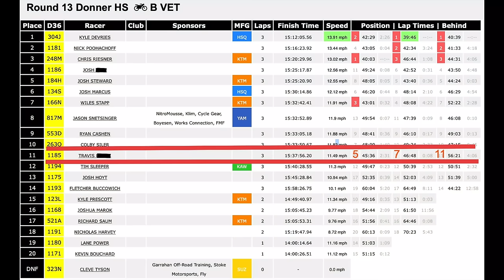California's Best Race - The Donner Hare Scramble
The 2019 AMA Dist. 36 Donner Hare Scramble.

Onboard footage from the B 30+ Class